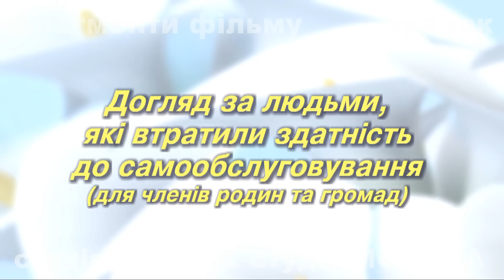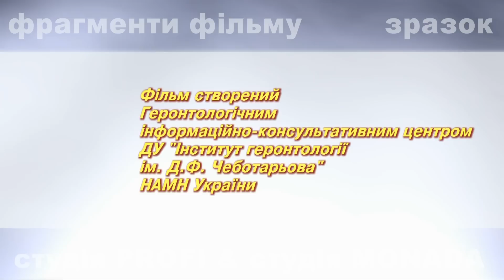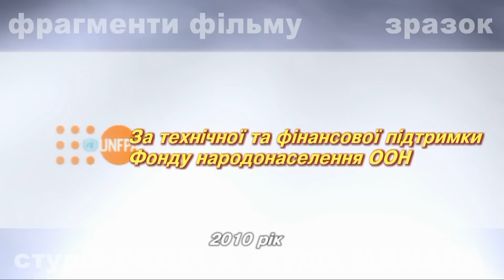Догляд за людьми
profi.te.ua  Догляд за людьми, які втратили здатність до самообслуговування. Фрагменти документального фільму